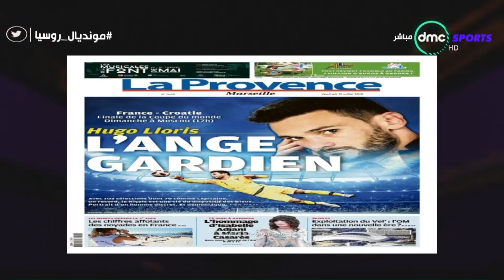خالد طلعت يعلق على حارس مرمى فرنسا ومواجهات فرنسا وكرواتيا - TimeOut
خالد طلعت يعلق علي حارس مرمي فرنسا ومواجهات فرنسا وكرواتيا - TimeOut
جزء من حلقة اليوم”السبت 14 يوليو 2018” من برنامج Time_Out مع شيما_صابر وفيها اخبار كأس العالم 2018 وأحصائيات وأرقام المنتخبات واللاعبين بالمونديال وتغطية المباراة النهائية فى نهائي كأس العالم بين كرواتيا وفرنسا التى ستحدد الفائز ببطولة المونديال وتوقعات لنتيجة المباراة ومباراة بلجيكا وانجلترا على المركز الثالث والرابع وتحليل الاداء الفني واّراء جمهور السوشيال ميديا علي تأهل كرواتيا وفرنسا لنهائي المونديال ويستضيف البرنامج الناقد الرياضي خالد طلعت

برنامج تايم_أوت : تقدمه شيما صابر ويستعرض البرنامج اهم الاخبار الرياضية والكروية على المستوى المحلي المصري والعربي وايضا على المستوى الأوروبي والعالمي ويعتمد البرنامج على المشاركة الجماهيرية مع جمهور السوشيال ميديا على فيس بوك وتويتر عن طريق الأسئلة والاستفسارات

تردد: 11449 أفقي
معامل تصويب الخطأ: 5/6
معدل الترميز : 27500